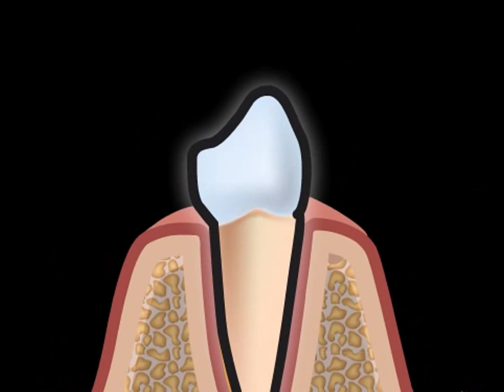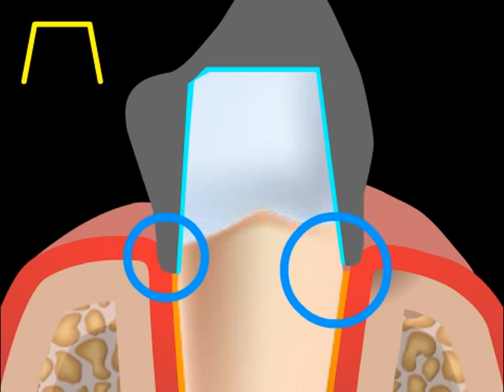Preparazione del dente obsolete - tangenziale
Per elemento pilastro si intende quel dente o parte di esso ancora sano che ha lo scopo di sostenere o ancorare la protesi.